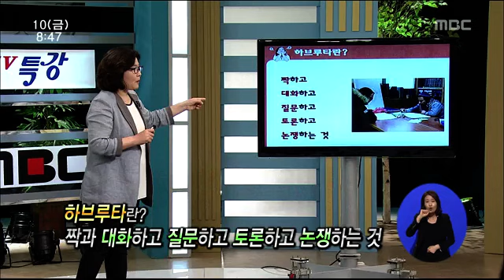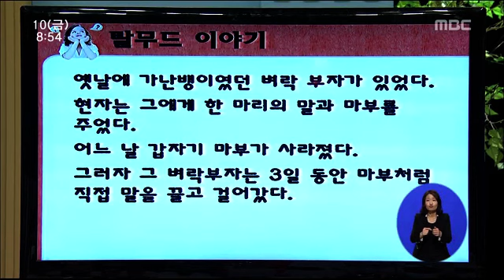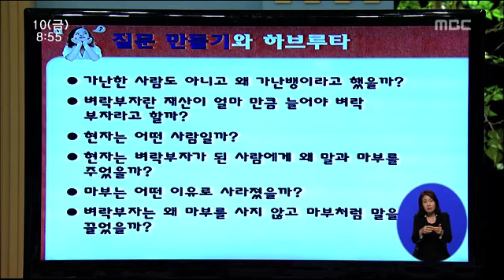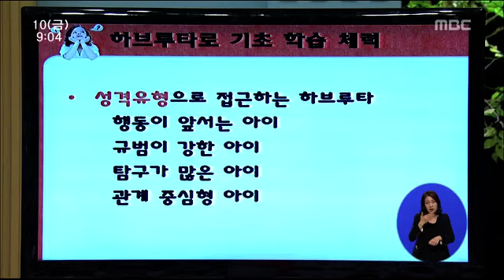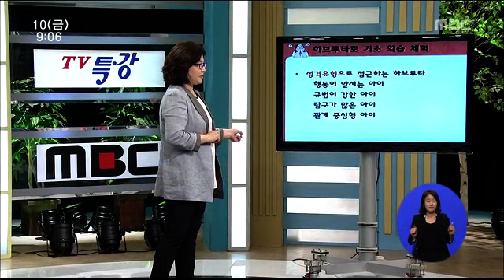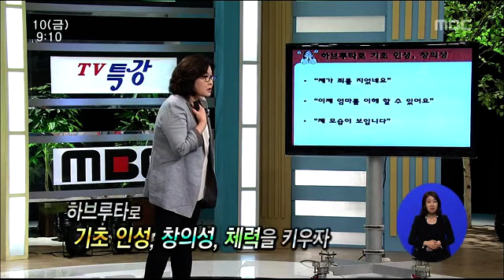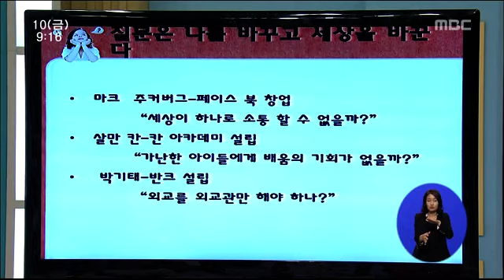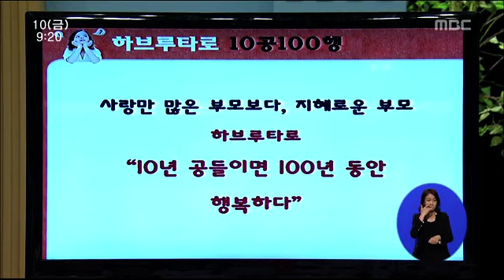[포항MBC뉴스]MBC TV특강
MBC TV특강